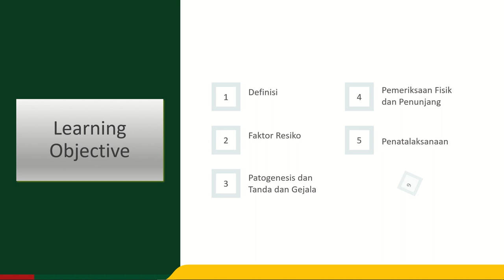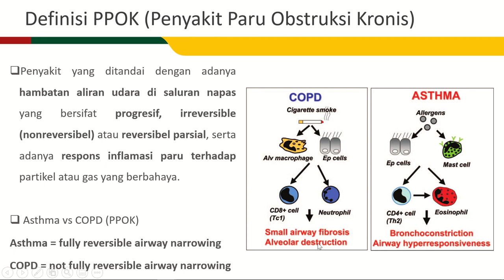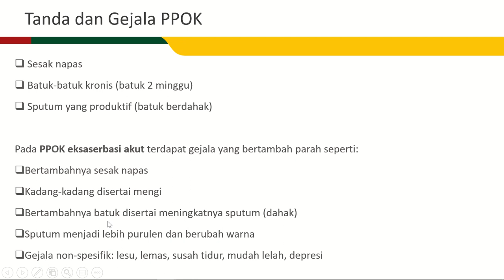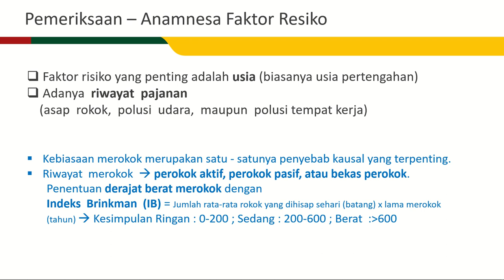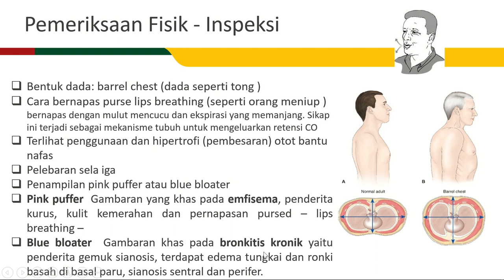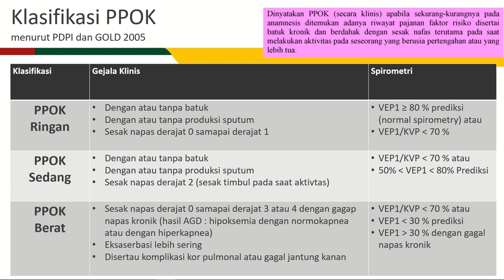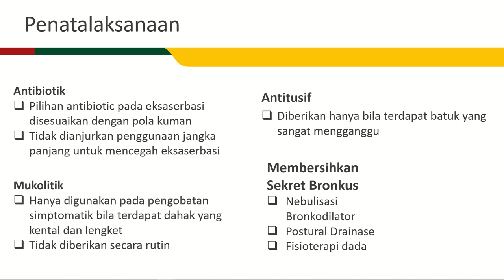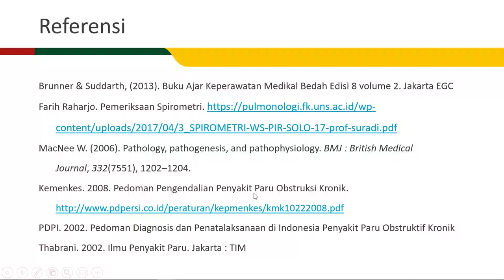PPOK (COPD)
Dosen: Resti Yulianti Sutrisno, S.Kep., Ns., M.Kep., Sp. Kep. MB